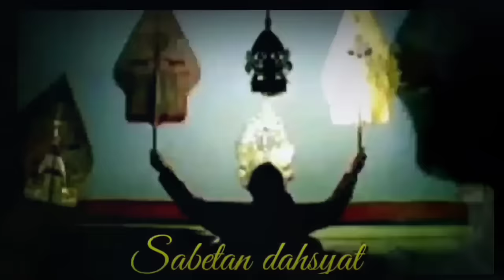BOCAH NDUGAL KEWARISAN KI SENO NUGROHO